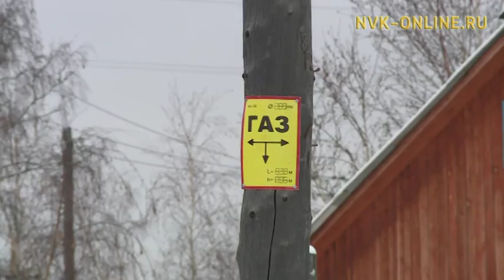Дьокуускага дьиэлэргэ тардыллыбыт газ ситимин бэрэбиэркэлитиллэр